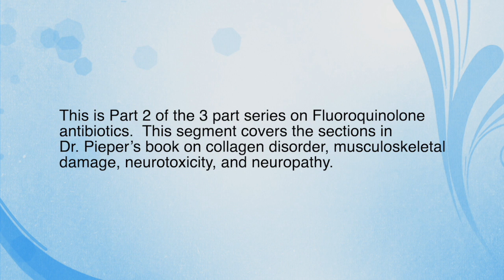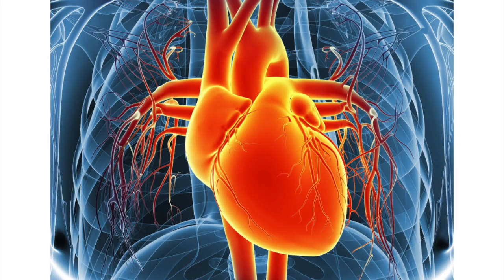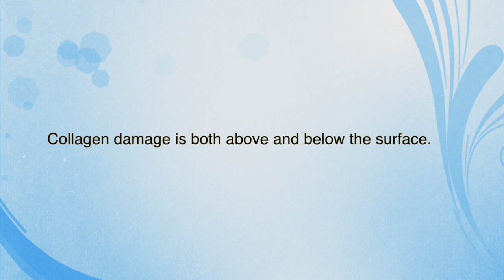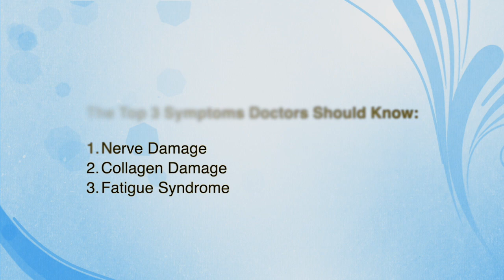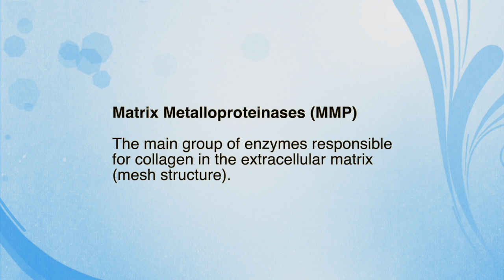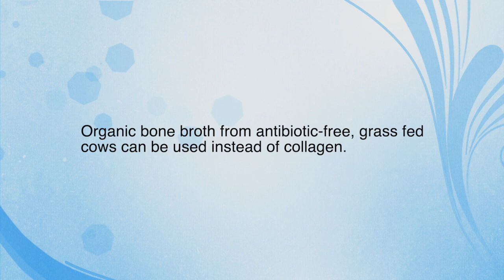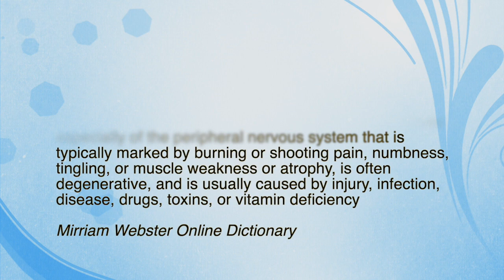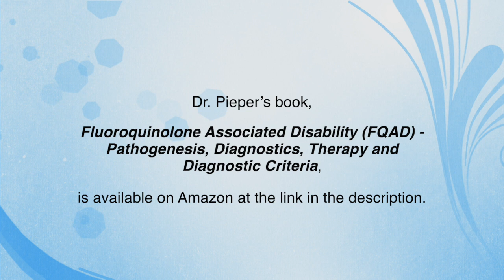Treating Antibiotic Adverse Effects - Dr. Pieper book interview Part 2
This three part interview series covers the topic of serious adverse effects caused by fluoroquinolone (FQ) antibiotics and how one dedicated doctor was compelled to write a diagnostic booklet to assist the medical community in identifying such patients experiencing this overwhelming and little understood array of disabilities. The FQ class of antibiotics in the U.S. include some of the most well known names such as:

Cipro, ciprofloxacin, Levaquin, levofloxacin, Avelox, moxifloxacin

In this series, Dr. Stefan Pieper discusses his book: Fluoroquinolone Associated Disability (FQAD) – Pathogenesis, Diagnostics, Therapy and Diagnostic Criteria. Dr. Pieper has seen and treated over 700 FQ damaged patients (floxies), more than any other doctor we are aware of. While his practice is in Germany, he does treat overseas patients.

Part 1: Oxidative stress, mitochondria damage
Part 2: Musculoskeletal damage and collagen disorder
             Neurotoxicity/ Nervous system damage
Part 3: Neuropsychiatric issues
             Diagnostic criteria and symptoms for practitioners
             Current studies
Contents of Part 2 - click on highlight to skip to section:
0:00 - intro
10:27 - top 3 symptoms doctors should know
11:20 - tendon damage
14:56 - collagen support
20:06 - nerve damage
27:39 - natural remedies for nerve damage

We are verified by GuideStar, please think of donating to allow us to continue our work; find the donation button

Translate Video:  1. Open a YouTube Video 2. Turn On closed captions (CC) 3. Click settings gear image  4. Select "Subtitles/CC" 5. Auto-Translate 6. Choose your preferred Language ​

Music by Audionautix.com: The Great Unknown Human Cell Anatomy: Image by macrovector on Freepik h